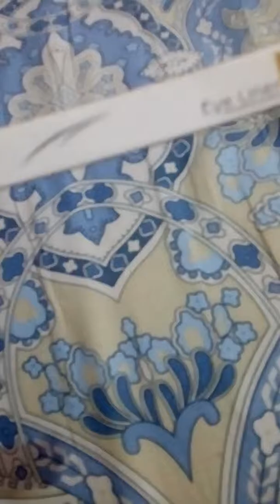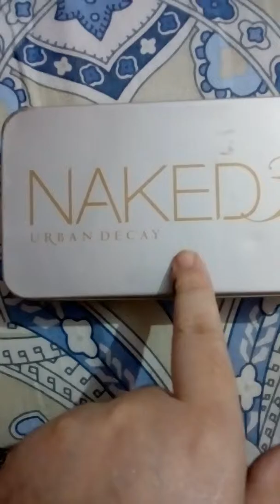My basic makeup products....(under 510)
the products that I am sharing with you today are very helpful if you want to create a basic makeup look .
where, as these are also good for people, whom are beginners in makeup.
if you guys want to see my new makeup collection of 2020.
Do comment.